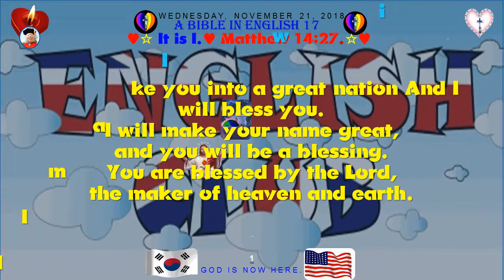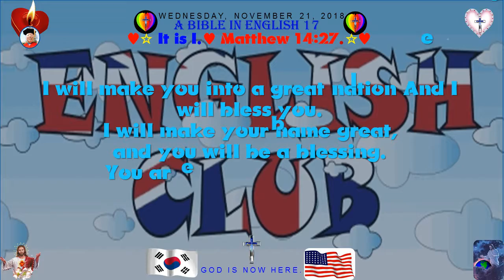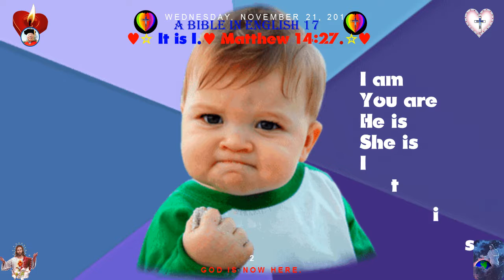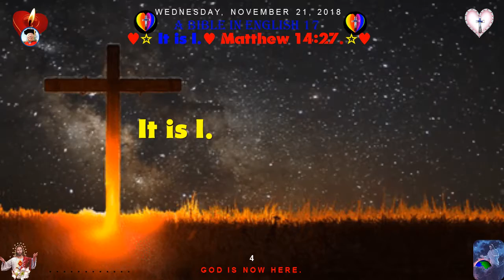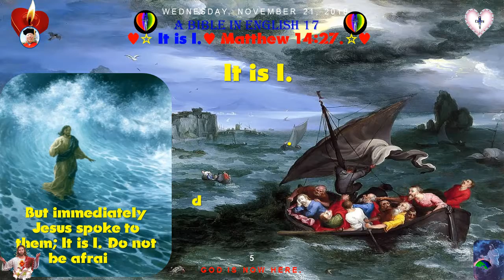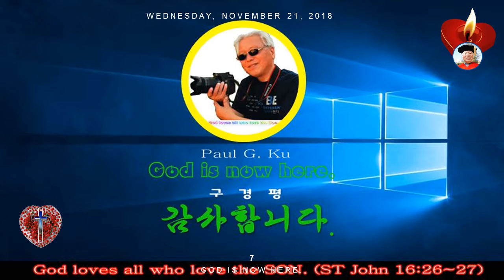인터넷 방송538♥A Bible in English 17♥It is I ♥M T M ♥구경평 ♥Rev Dr Th D